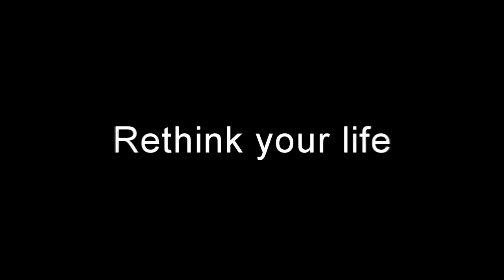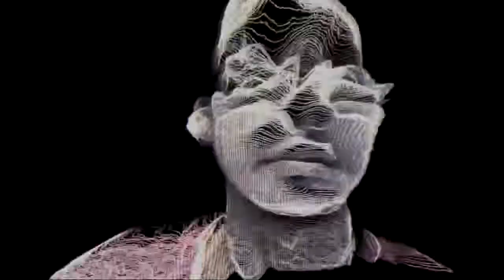Rethink Your Life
Change your mindset for the better!